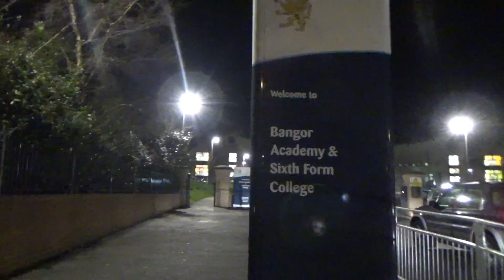WWE SUPERSTARS IN SMYTHS TOY STORE!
In this Vlog Brooke and Luis become WWE superstars in the local toy store!